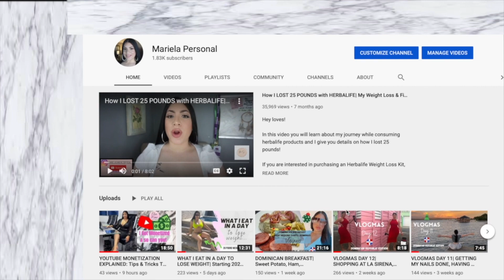FULL BODY WORKOUT| Come To The Gym With Me💪🏼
Hey my loves! In this video I show you a FullBodyWorkout that you can do at the gym. This workout will get your blood flowing and will make you sweat!